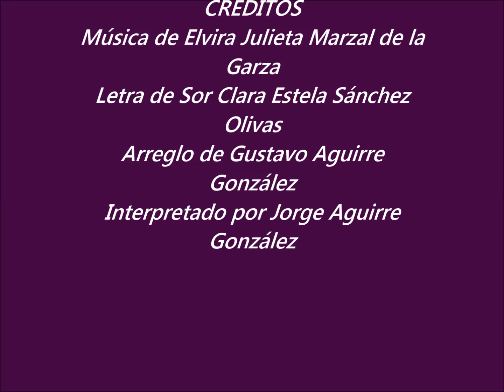Tenor Jorge Aguirre "Sacerdote hasta el final"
Álbum ¿Qué es amor? en homenaje a Elvira Julieta Marzal de la Garza
Dedicado a San José María de Yermo y Parres